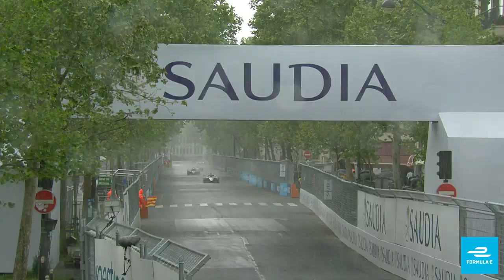Formula E Drivers Reveal Their Favourite Moments!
Stoffel Vandoorne, Max Guenther, Sam Bird, Andre Lotterer, Alexander Sims, Oliver Turvey, Jerome d'Ambrosio, Robin Frijns, Oliver Rowland, Edoardo Mortara, Nico Muller and Sebastien Buemi reveal their favourite Formula E moments!